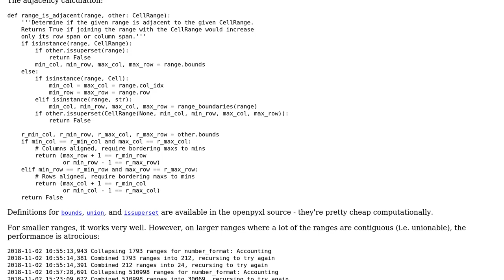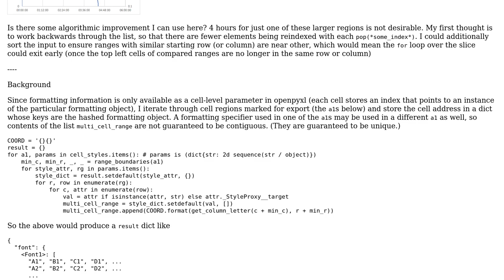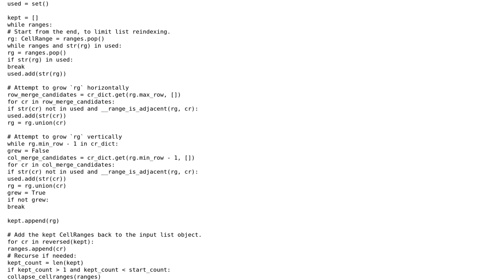Code Review: Combine contiguous spreadsheet cell references into larger ranges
With thanks & praise to God, and with thanks to the many people who have made this project possible! You are responsible for your own actions.